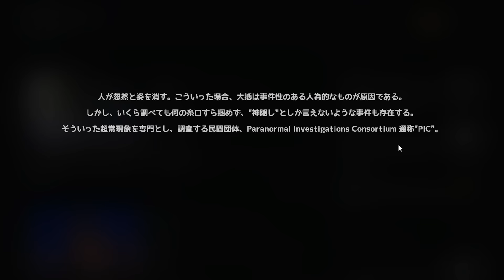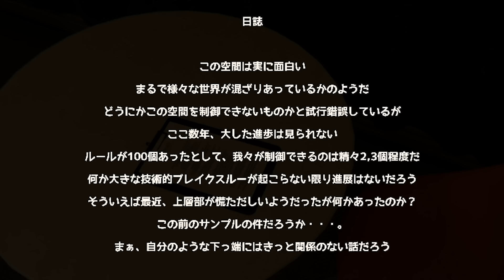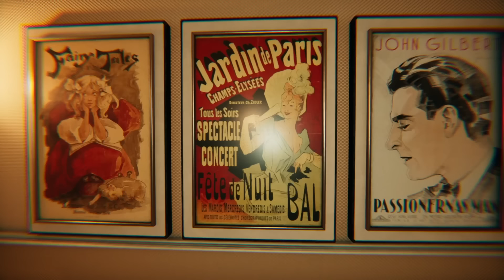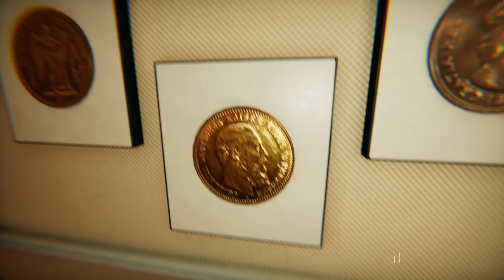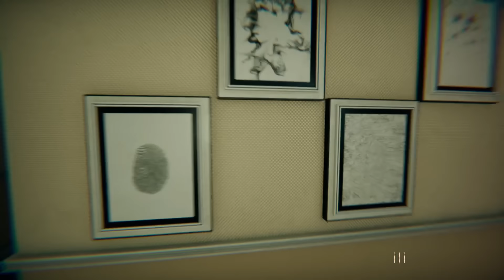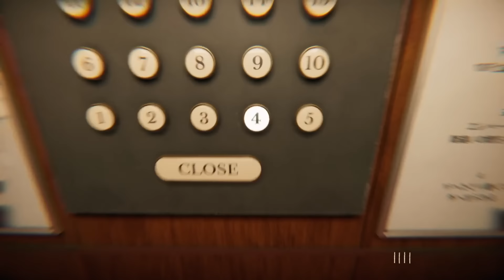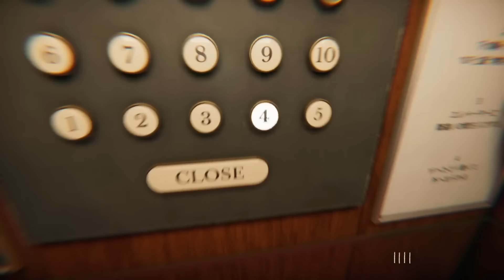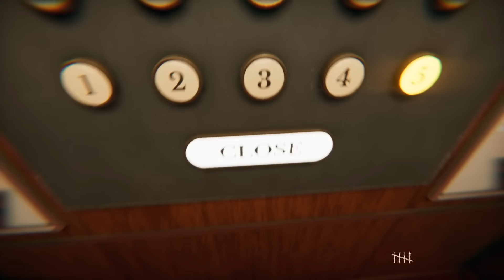超面白い「８番出口風」間違い探しホテル『ATTA ~世にも奇妙な間違い探し~』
『８番出口』ライクな新作ゲーム『ATTA ~世にも奇妙な間違い探し~』
そういえば紙袋の中身って…？